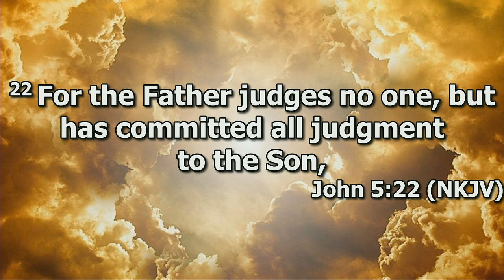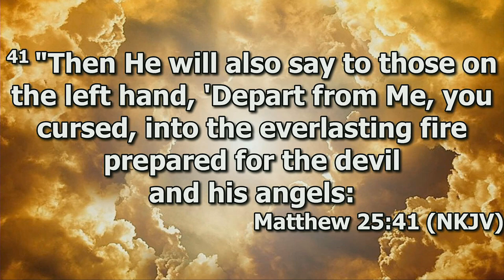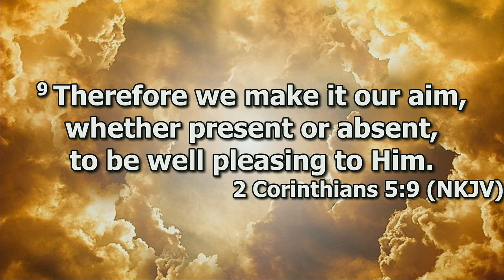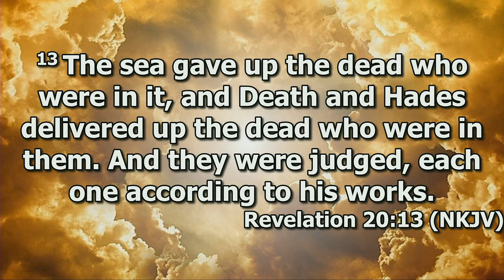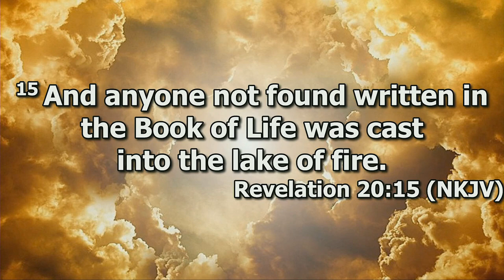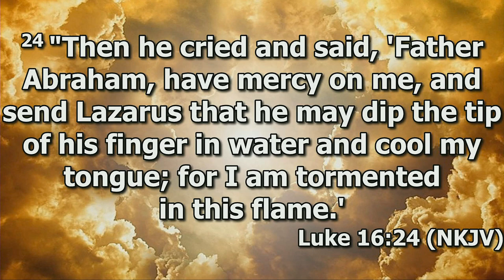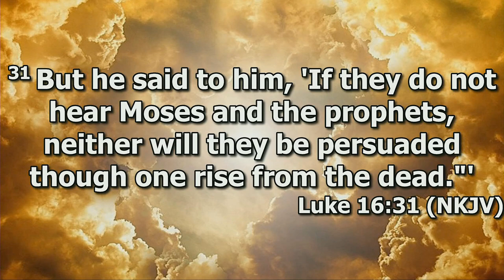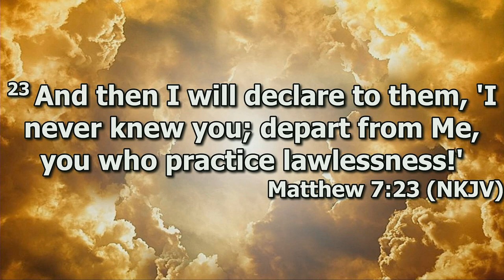"The Great White Throne Judgement" by Pastor Michael Franklin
Pastor Michael Franklin's message "The Great White Throne Judgment" was recorded Sunday morning April 21. 2024 at Rye Hill Baptist Church - fort Smith, Ar. Enjoy the message and may God Bless.

Rev. 20:1-11